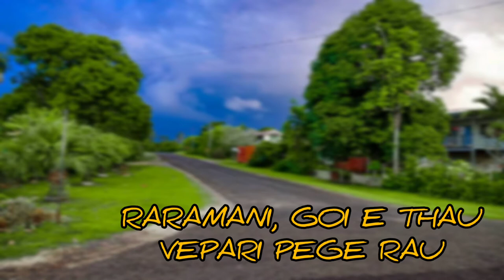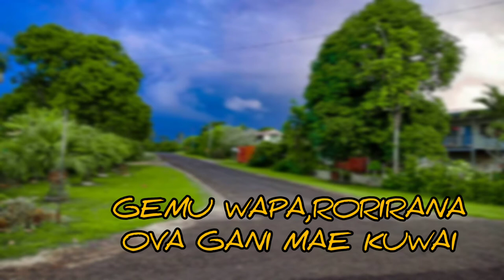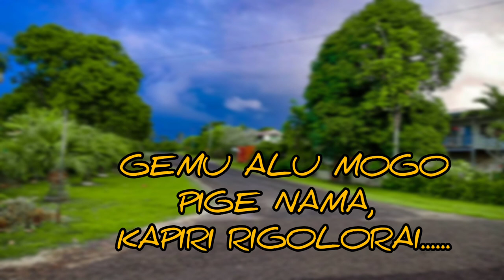GEGELAMU - J VEE LYRICAL VIDEO